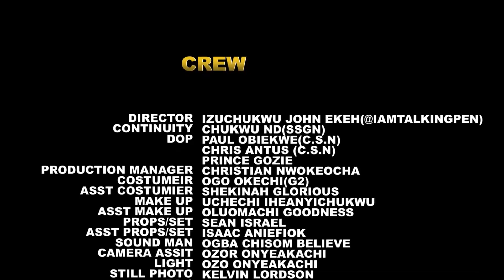The Wife Beater Season 11&12- Flash Boy & Adaeze Eluke 2023 Latest Nigerian Nollywood Movie